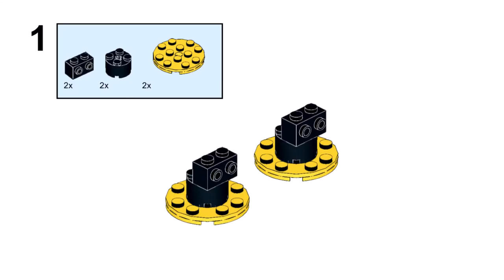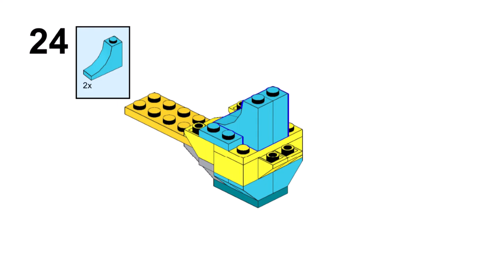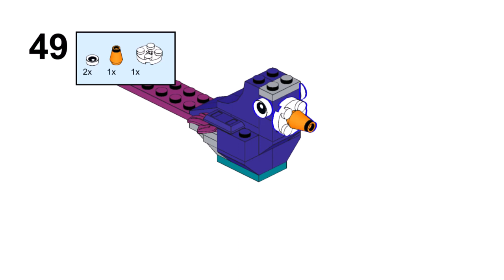4 BIRDS Lego classic 11022 ideas How to build easy